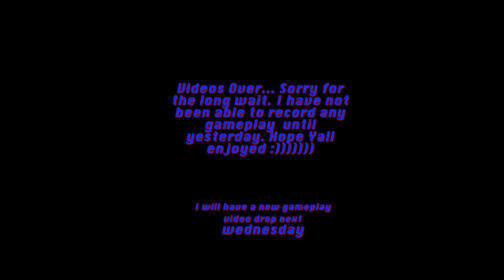THERETURN.mp4 Locallegendairsoft Airsoft Kill Montage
THERETURN.mp4
Ya boy has come out of his two month hibernation to actually make a video for you guys. As stated in the video I have not been able to record any gameplay for y'all seeing as the field wasn't open but TacticalAirsotArena is back in business so everyone come on down to say hi. I plan on getting a new video out next Friday as well which is gonna be a bit of a different kind. Hopefully y'all enjoyed the video.